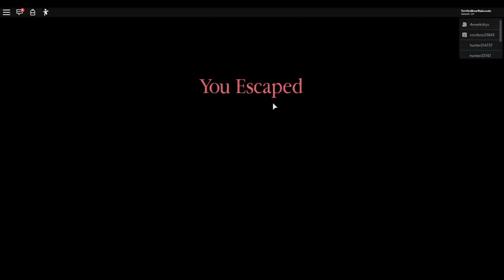I FREED A CUTE HUNGRY BUNNY!! (Roblox Piggy) *Chapter 5 Update*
Today 4everkittys and I check out the Piggy Chapter 5 update and we manage to free a cute bunny who is captured in the school.